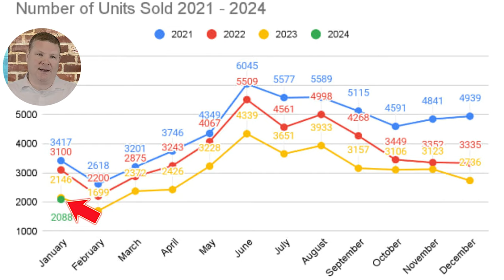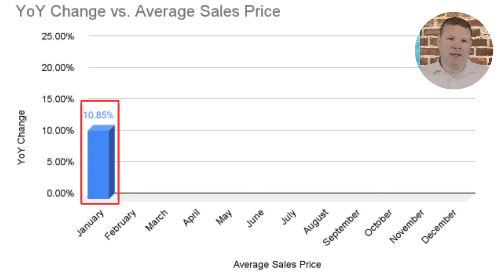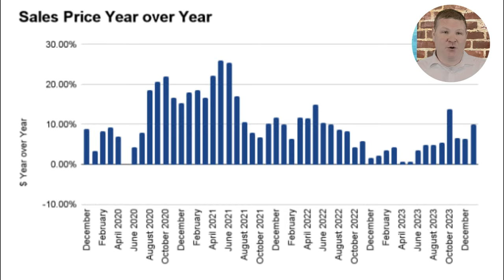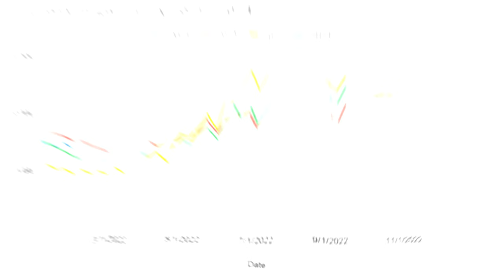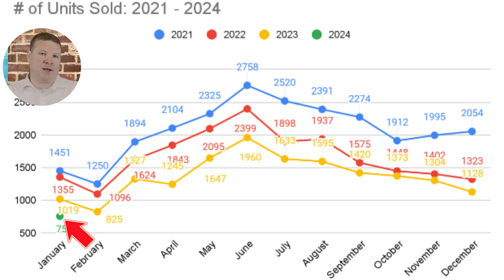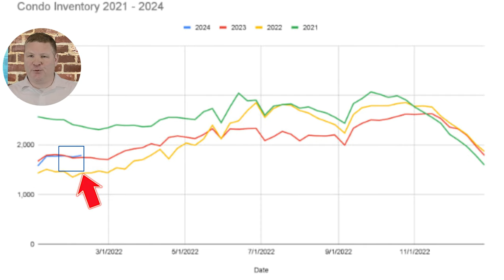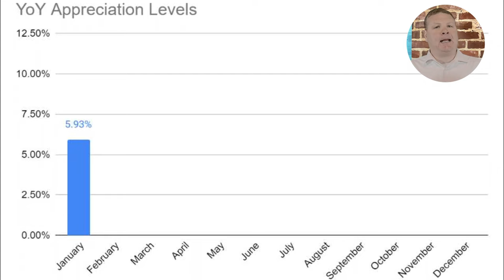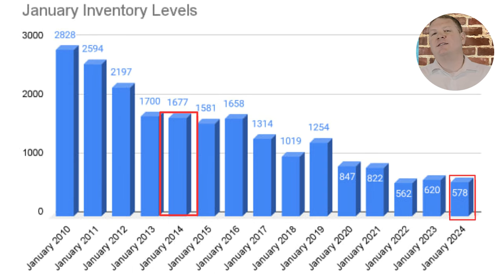February 2024 Massachusetts Real Estate Market Report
How did 2024 start? The February 2024 Real Estate Market Report provides a good indicator as to what the housing market in 2024 is going to be like. The Single Family, Condo and Multi-family markets had a great month, but there were some weaknesses to keep our eye on. So what does this mean for the 2024 Massachusetts Real Estate Market? Is it still a seller's market for the Massachusetts Real Estate Market?

1 month is in the books, it's still to early to talk about definites, but it seems like the question will be "How much will the real estate market appreciate in 2024" and not "Will the real estate market appreciate in 2024?".

January 2024 Massachusetts Real Estate Market Update
Recap of Video:
✅ Data for January 2024 with analysis on what it all means...

✅ 797 Condos Sold
✅ The amount of sales were 🔽 down by 24%.